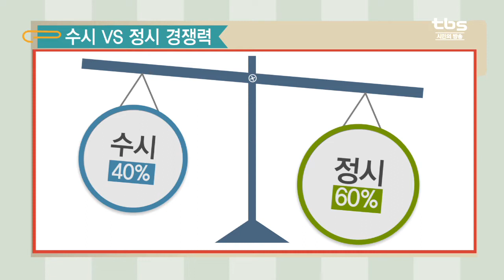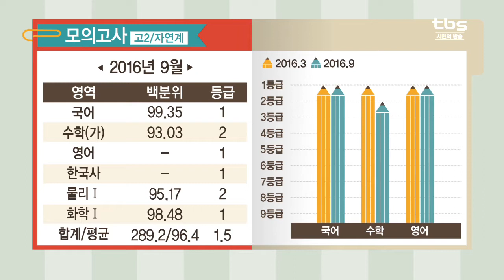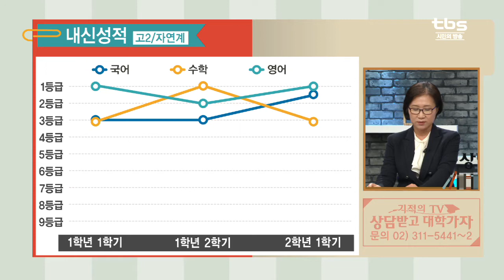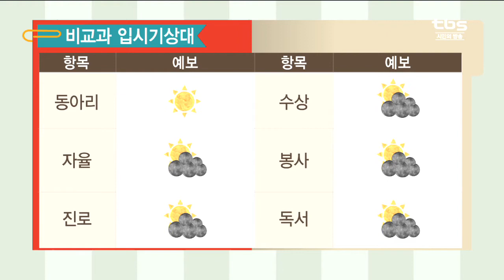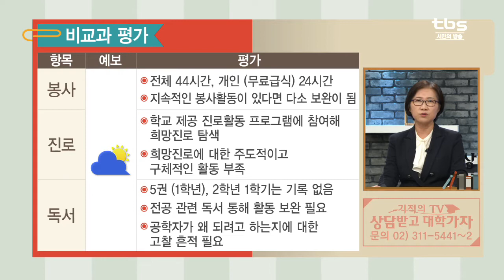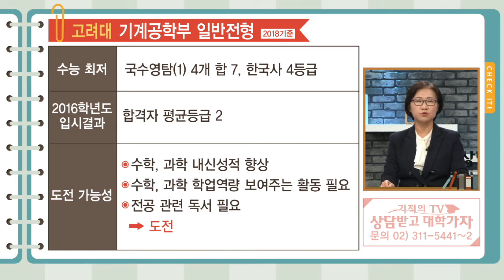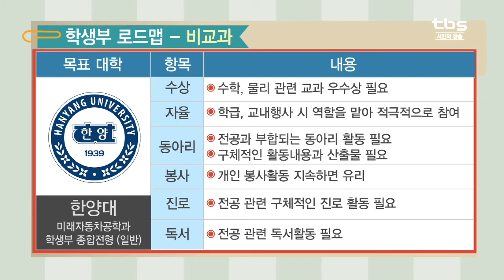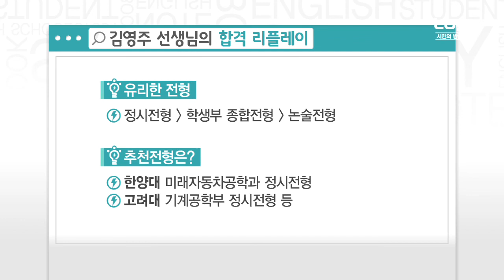고2 대입상담(고려대 기계공학과)_tbs 상담받고 대학가자